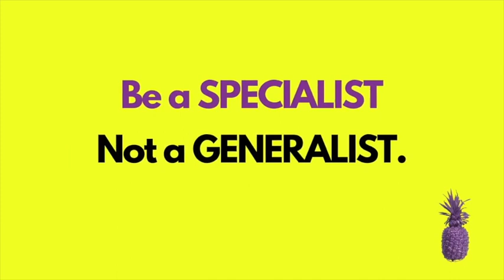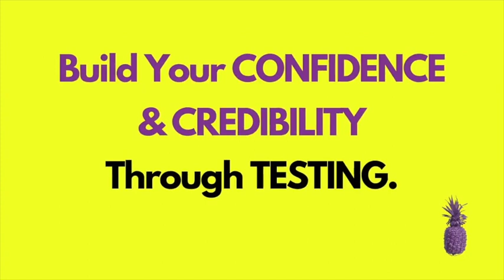The Importance of Validation: 3 Steps to Confirm Your Business Idea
3 STEPS TO VALIDATE YOUR BUSINESS IDEA BEFORE LAUNCHING. This episode is all about how to get your business off the ground, test your business idea before you quit, and validate your ideas before you launch, even if you have never had a paying customer before.

After working with hundreds of people starting their first businesses, I can tell you that there are three major steps people miss all the time to validate their ideas and this causes them to have self-doubts, procrastinate on starting their dream business, and experience the 'fraudy feelings' on feeling credible to start!

RESOURCES & LINKS MENTIONED IN THIS VIDEO:

🖥️WATCH MY FREE MASTERCLASS: 5 Mindset Shifts To Give You The Momentum To Start Your Business